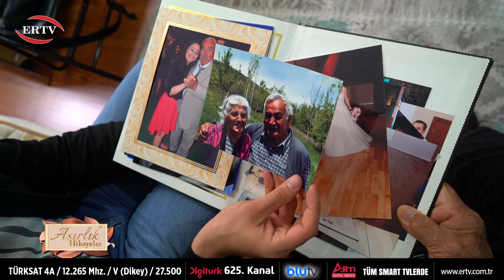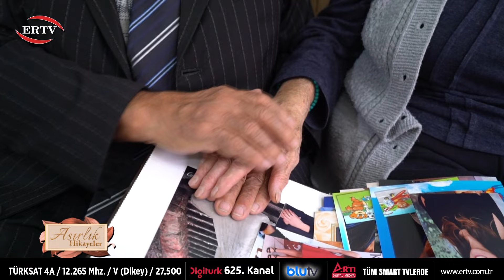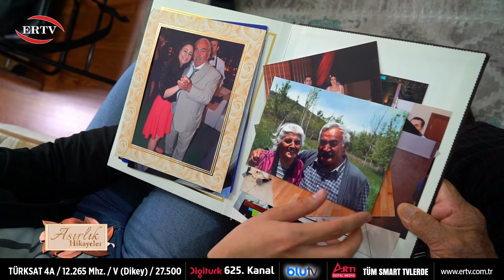ASIRLIIK HİKAYELER 9 BÖLÜM- ALİ EKBER SAYIN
ASIRLIIK HİKAYELER 9 BÖLÜM